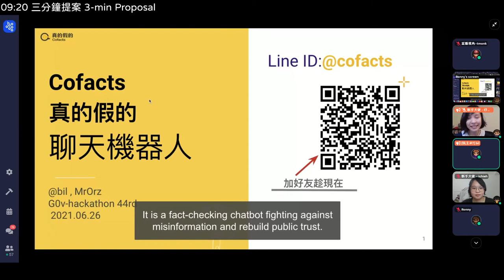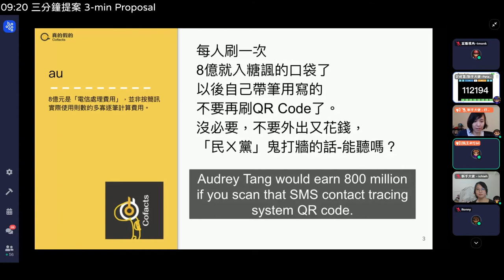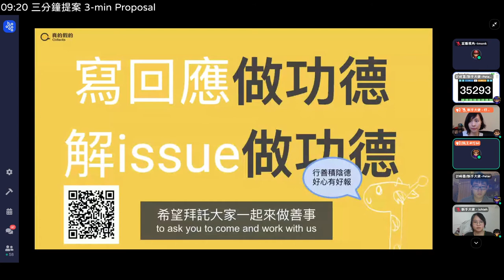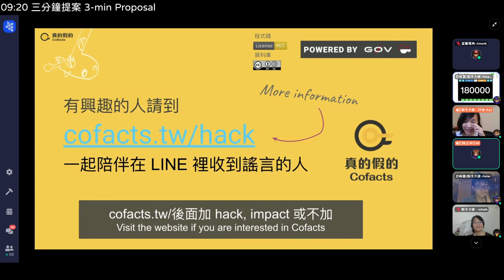g0v tw hackath44n — 提案 — Cofacts 真的假的 ／ bil / MrOrz — 第肆拾肆次黑客松